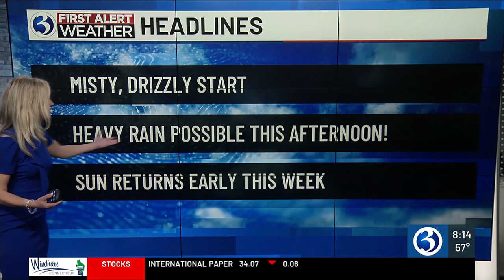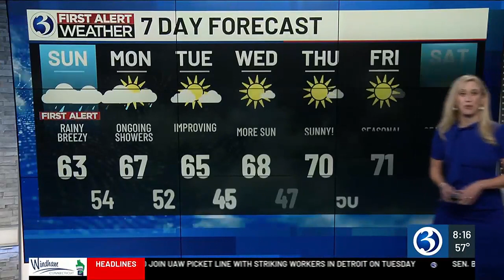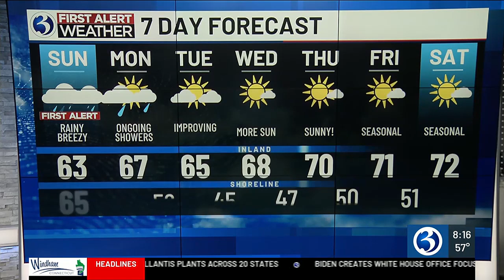Technical Discussion: A First Alert For Some Potential Downpours